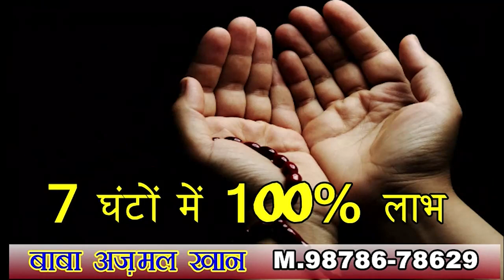अज्ञात बदमाशों ने 1 ही इलाके को 2 बार लूटा, पुलिस प्रशासन पस्त- चोर लूटेरे मस्त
अज्ञात बदमाशों ने 1
ही इलाके को 2 बार लूटा, पुलिस प्रशासन पस्त- चोर
लूटेरे मस्त